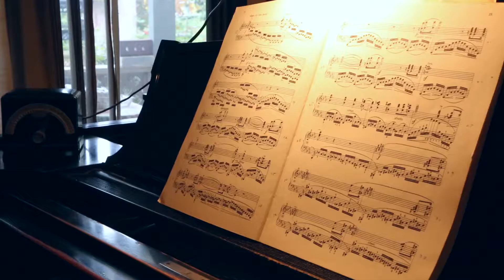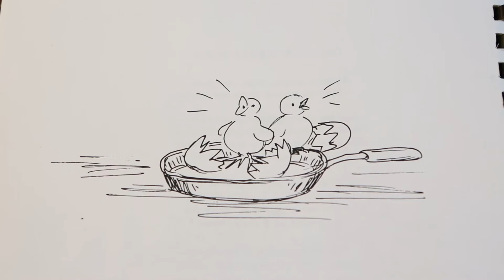A pianist's grand life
Lea Mirabella celebrates her 104th birthday with friends and family.  (Kelly Lyon/The Register-Guard)